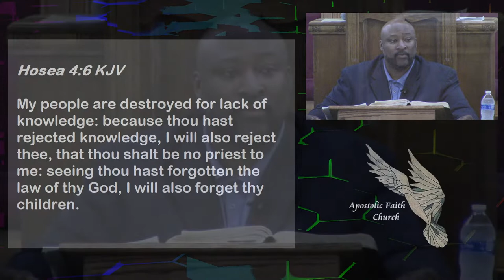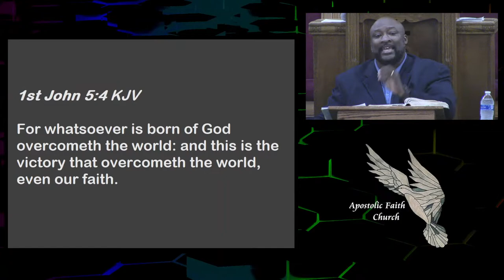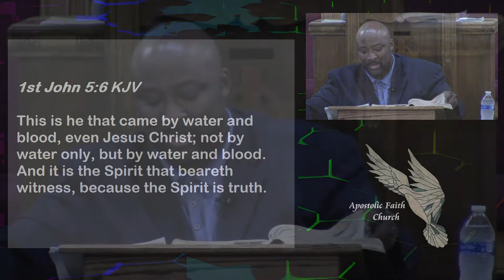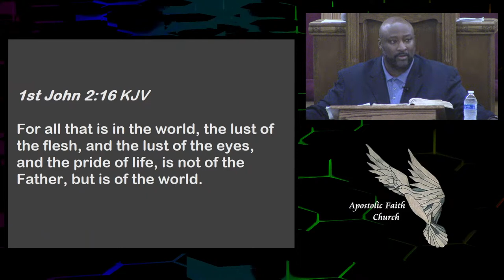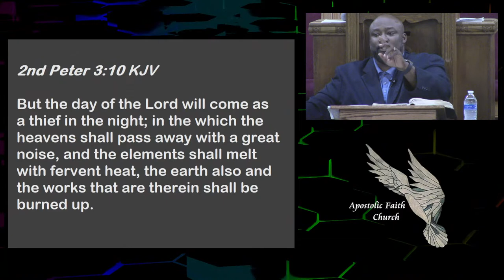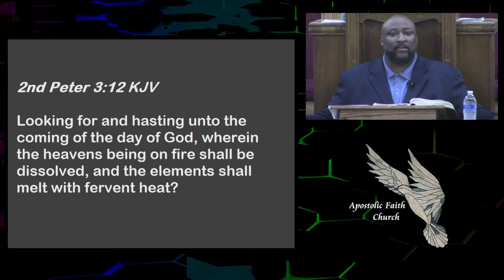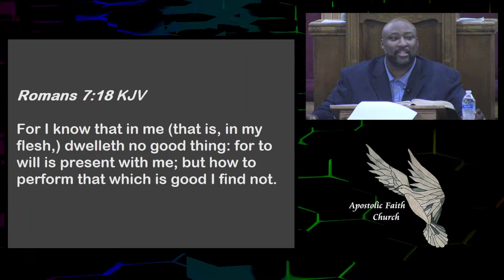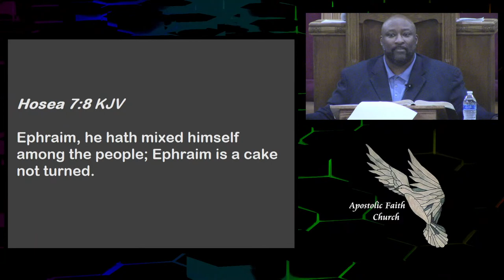Doctrine of Holiness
District Elder Dorian Richardson, Pastor
1935 44th St. SE

Morning Worship 11:30 AM
Evening Worship 6 PM

Wednesdays: 12:30 PM & 7 PM

Fridays: 7 PM